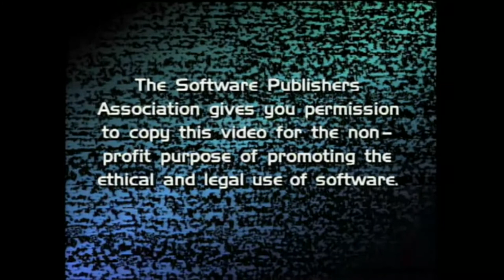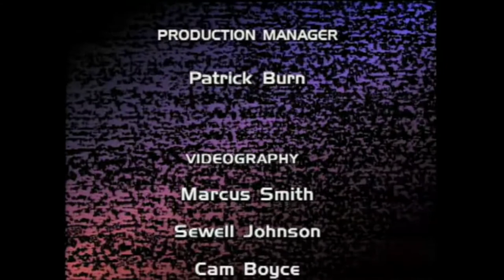Copy That Floppy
Kdenlive crashed during a render while I was working on this & wiped the whole project & the backup. My chromebook only has 4GB, I've been meaning to download more RAM.  This shit is only 1/3 finished & this is my only remaining render, & was meant to be less of a poop & more of an a e s t h e t i c.  I literally only got 2 chromakeys in.